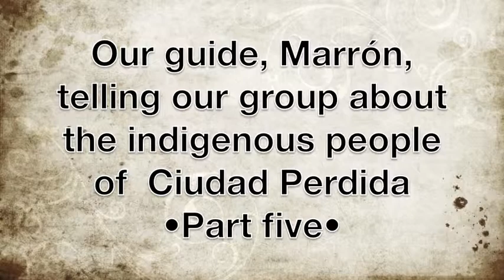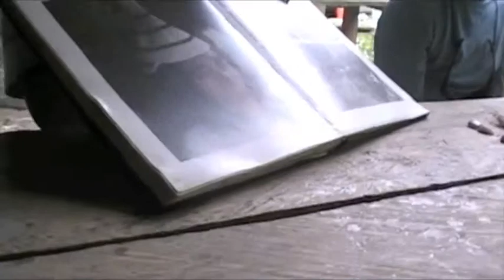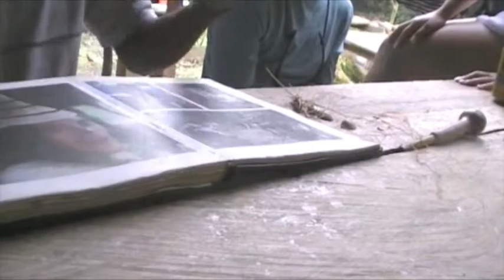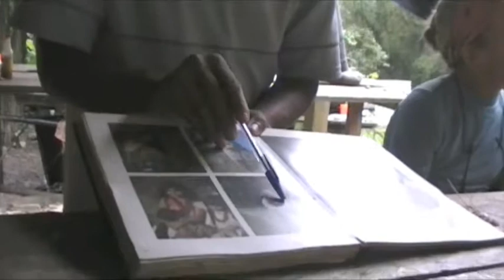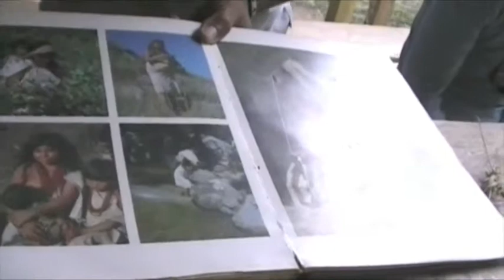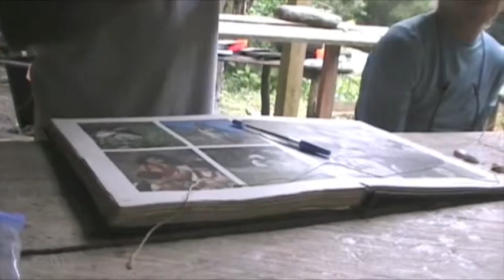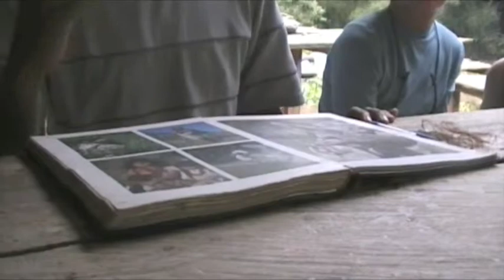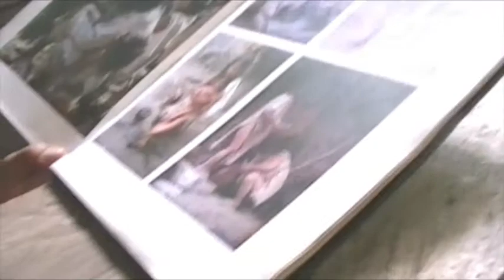Ciudad Perdida • Maron's Lecture • Part 5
The Tampa Adventure Group spent 10 days in Colombia from August 9th-13th.  6 of those days were spent in the Colombian jungle trekking to the Lost City.  This is our guide, Maron, talking about the indigenous people of the area ≈ Part five.